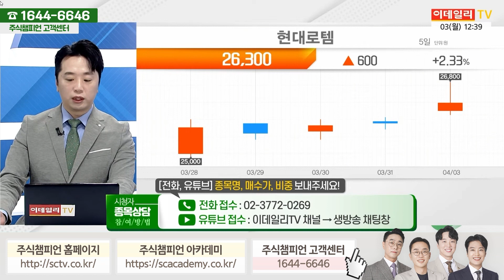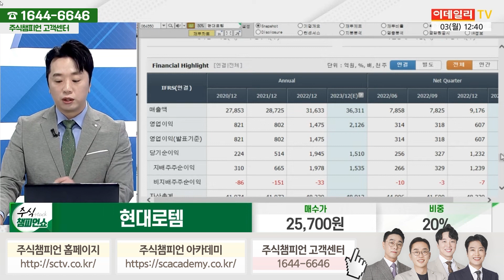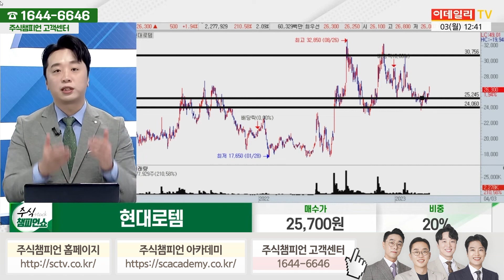현대로템 종목상담 문현진